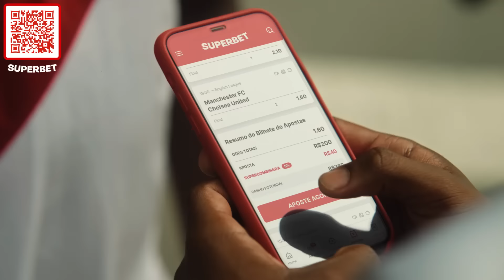James é uma "certeza" sem sentido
Carpini tinha que por o jogador pra tirar das costas. Ou ele resolve, ou param de perturba-lo.

Links